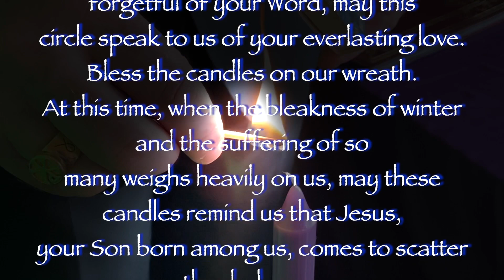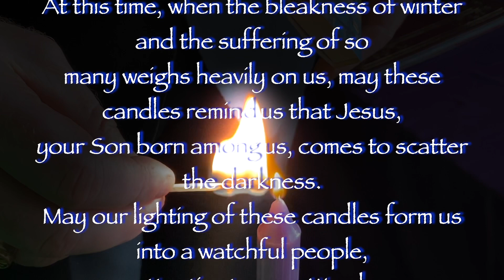Advent Day 1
In this series of videos Bishop Fintan reflects on various aspects of the Advent season, mainly picking a piece of scripture that is significant from the liturgy of the day.

The main theme running through the videos this year as we reflect is from Pope Francis in – Let us Dream

Our Waiting is in the head – thinking about Advent
Our Waiting is in the heart – feeling with the season
Our Waiting is in the feet – doing something for others each day

On this First Sunday of Advent we have the blessing of the Advent Wreath and the prayer for the lighting of the first candle on the Wreath.

Blessing of the Advent Wreath
We ask you, God our Creator, to bless this Advent wreath.

Bless the green circle of evergreen leaves.
In a world dulled to your presence and forgetful of your Word, may this circle speak to us of your everlasting love.

Bless the candles on our wreath.
At this time, when the bleakness of winter and the suffering of so many weighs heavily on us, may these candles remind us that Jesus, your Son born among us, comes to scatter the darkness.

May our lighting of these candles form us into a watchful people, attentive to your Word.

Wake us from our sleep and from our forgetful and unreflective ways that, at the coming of your Son, we may welcome him with joy. Amen!

Social Media